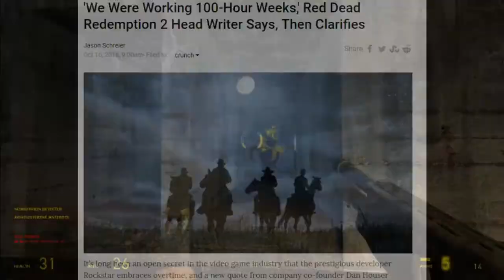Why AA batteries are better than AAA I GIT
I hate games and only live to complain